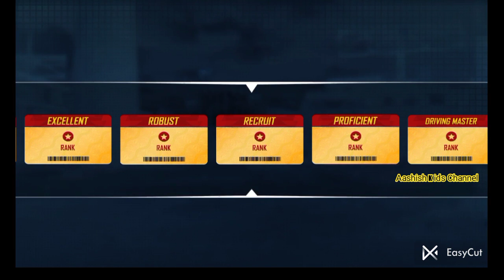Off Road Bus Driver|Driving Gaming|GamePlay@Aashish Kids Channel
off road bus driver
# Bus
# Bus driving Simulator
Driving Games